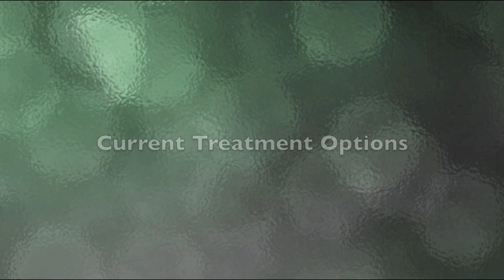Dr Michael Levy Explains Neuromyelitis Optica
In this exclusive interview, Michael Levy, MD, Department of Neurology at Johns Hopkins Medicine talks about neuromyelitis optica - a rare autoimmune condition often misdiagnosed initially as multiple sclerosis. At present, there are no orphan drugs approved for this condition but numerous studies are underway.